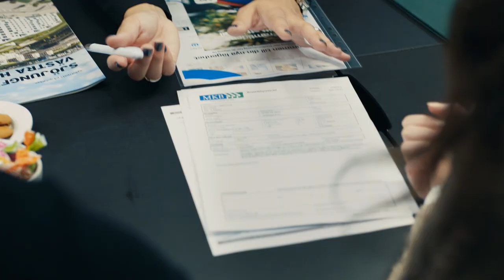MÅNGFALD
”Det är väldigt viktigt att vara positiv och tillmötesgående”

Med rätt vägledning och stöd blir det lättare att känna sig trygg när det är dags för en ny bostad. Möt Izabella Vragovska, uthyrare på nyproduktionsavdelningen hos oss. Hon vägleder våra kunder när det börjar närma sig inflyttning i våra nyproducerade lägenheter.

Detta är åttonde delen i en serie om våra medarbetare. Vill du bli en del av MKB? Ta en titt på mkbfastighet.se/jobb för mer information och lediga tjänster.